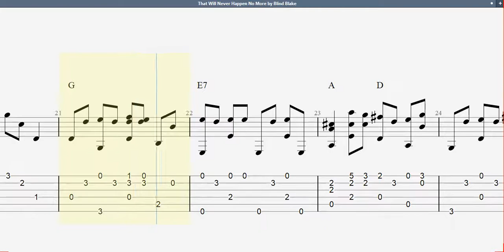Guitar TAB - Blind Blake : That Will Never Happen No More (1896-1934) | Tutorial Sheet Lesson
Blind” Blake was an American blues and ragtime singer and guitarist. His first recordings were made in 1926 and his records sold very well. His first solo record was “Early Morning Blues” with “West Coast Blues” on the B-side. Both are considered excellent examples of his ragtime-based guitar style and are prototypes for the burgeoning Piedmont blues.